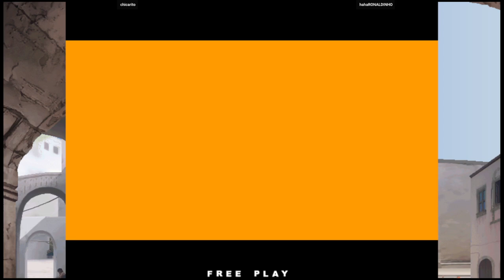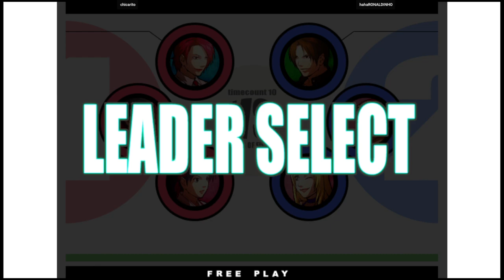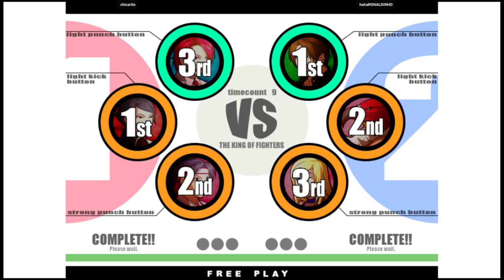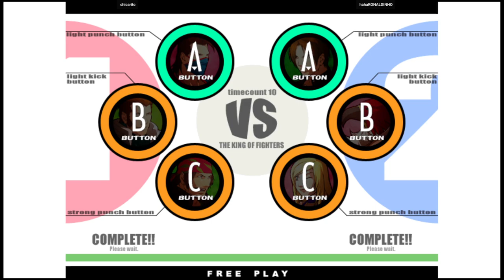KOF XI | chicarito VS hahaRONALDINHO | 🇧🇷🇧🇷 Fightcade2